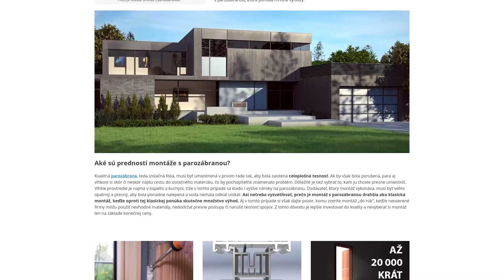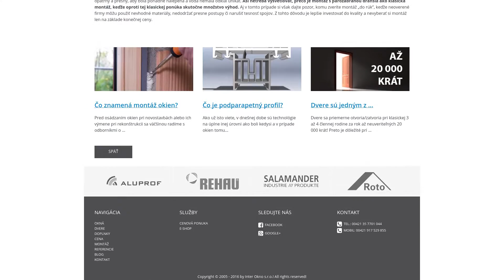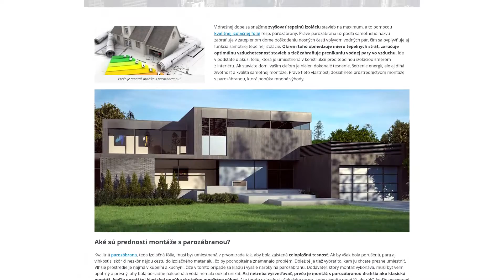Prečo je montáž drahšia s parozábranou? | INTER-OKNO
Vypočujte si článok "Prečo je montáž drahšia s parozábranou?" z nášho blogu.